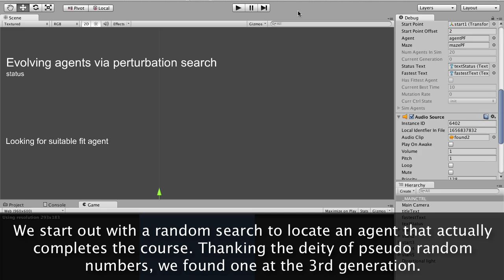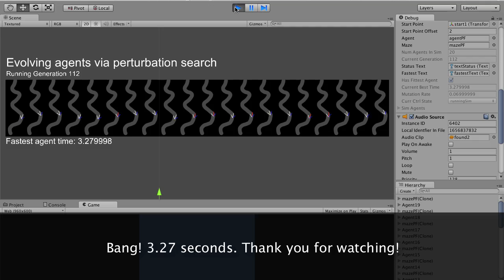Unity: Evolving agents using perturbation search.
Inspired by genetic algorithms, I explored this area in the hopes that such a search would allow me to locate the local optimum solution faster. It seems to work! It found the fastest agent I've seen thus far in about 100 odd generations; the genetic algorithm took over 300 generations to find a slightly slower agent.

On the flip side, the genetic algorithm is able to search further afield; this should take far longer to jump to a new solution area if there are multiple optimum solutions.